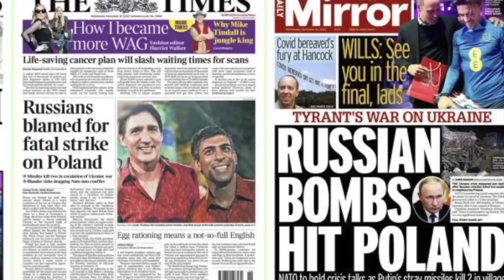608. Na Polskę spadła rakieta wystrzelona przez Ukrainę?